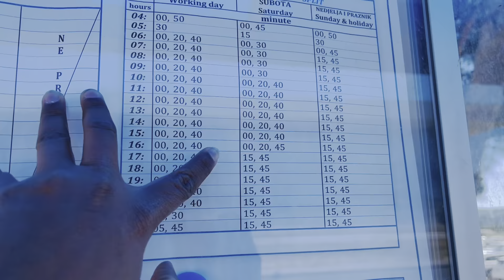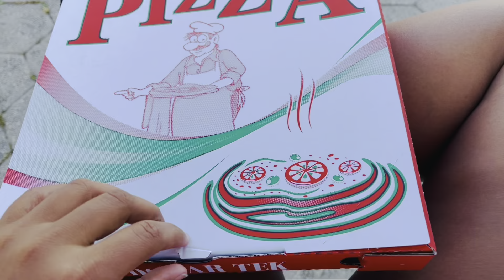Llegando a Split, Croacia 🇭🇷😎😎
HOLA AMIGOS LES COMPARTO MI EXPERIENCIA LLEGANDO A SPLIT, CROACIA.
ME FUI EN TRASPORTE PUBLICO A LA CIUDAD. , ¿Cómo creen que me fue?

Y RECUERDEEEEN QUE LOS MIEDOS NOS ATAN, LOS SUEÑOS SE PUEDEN CUMPLIR, EL MEJOR VIAJE ESTA POR VENIR...